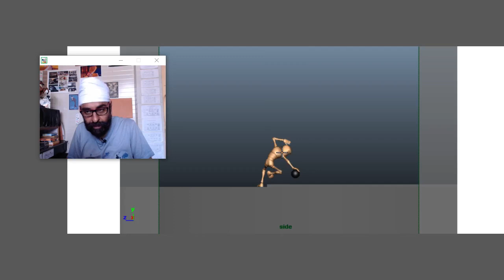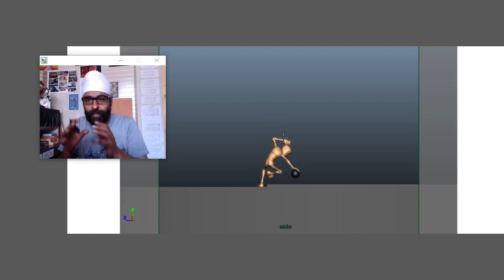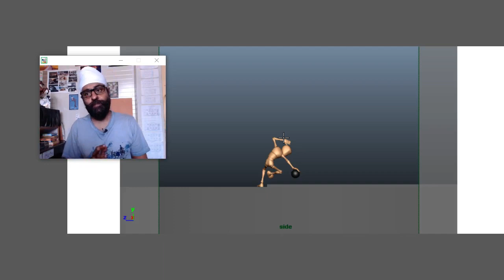Training Session - Soorej - Stage 2 - Mechanics 3 - blocking - review02-piece03 (English)